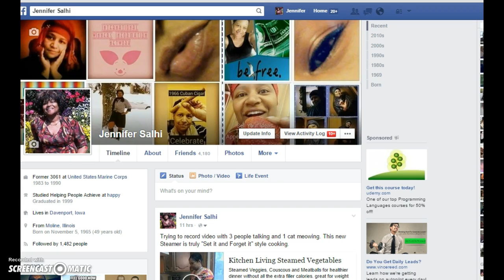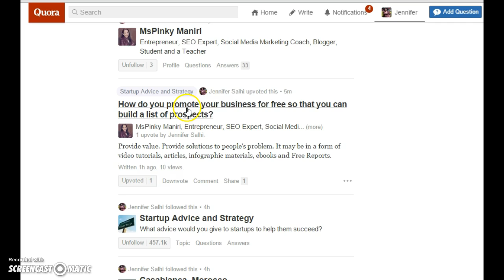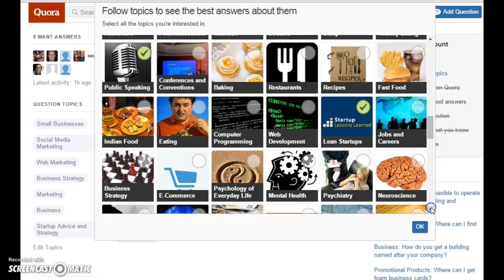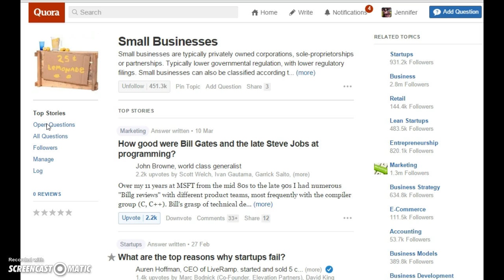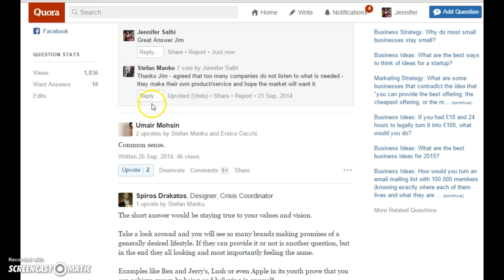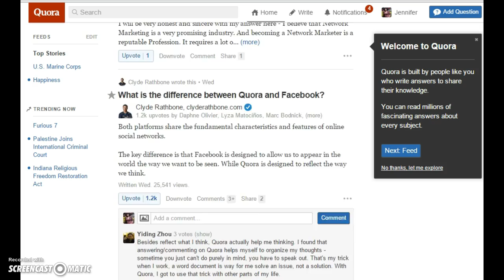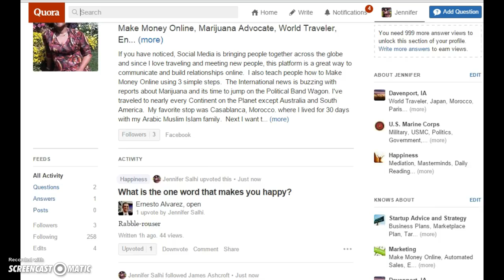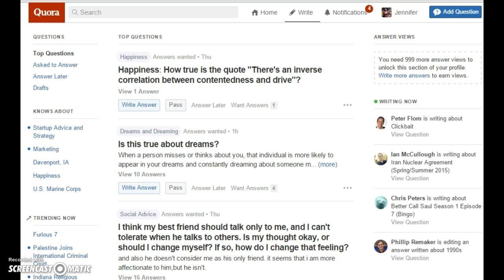How to Build a Audience on Quora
Discover how to build a target audience on Quora so that you build a list of people that actually love to buy from you.